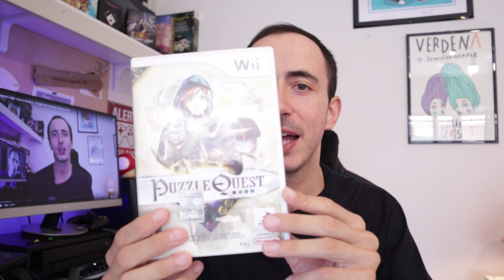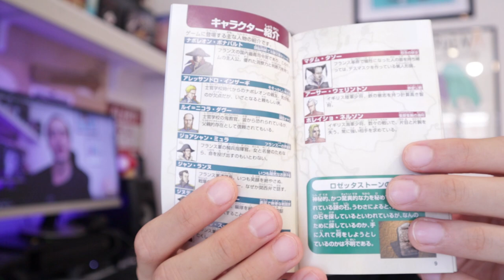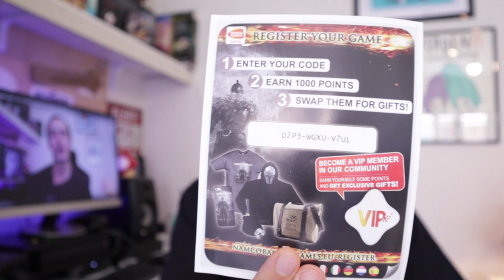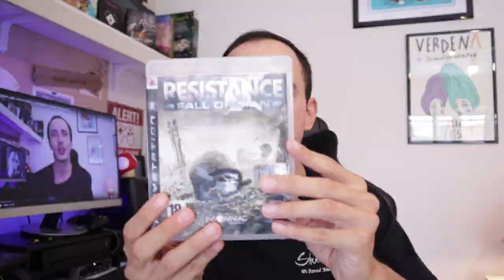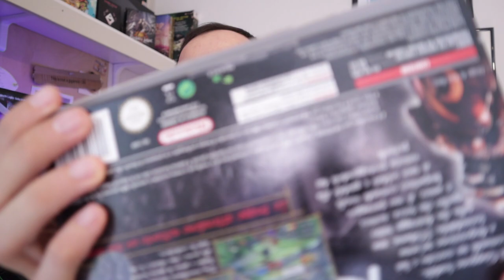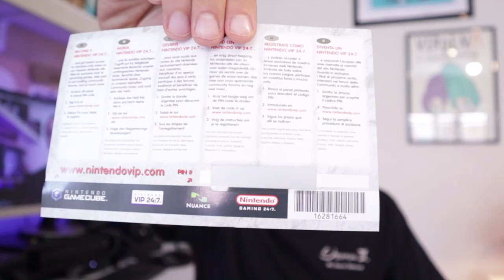Acquisti videogiochi di Agosto: una periferica MISTERIOSA nella mia collezione. La conosci?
Unboxing dei nuovi acquisti che entrano a far parte della mia collezione di videogiochi. Tanti nuovi titoli nintendo e Sony, le mie collezioni di Switch, Wii e PS3 diventano sempre più grandi. Sei un vero appassionato di retrogaming? Scrivi nei commenti cos'è quella periferica misteriosa che stringo in mano!

Io sono il Poro Michele, benvenuti, ciao!